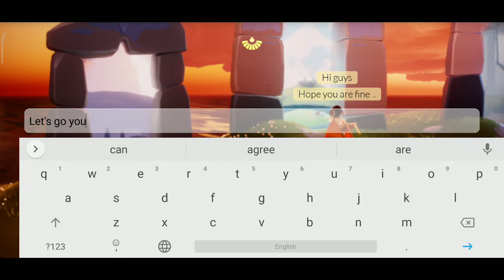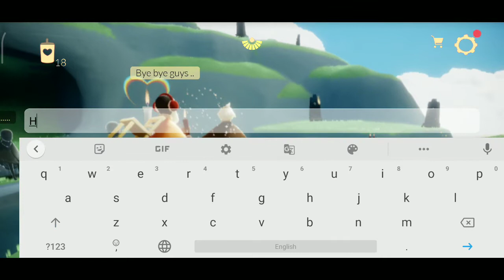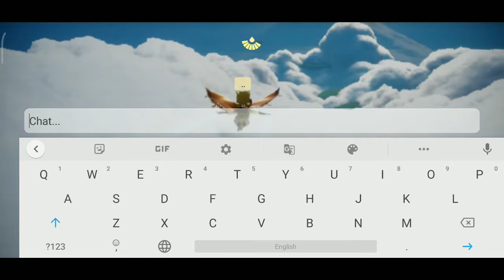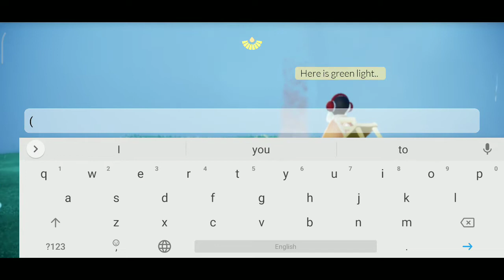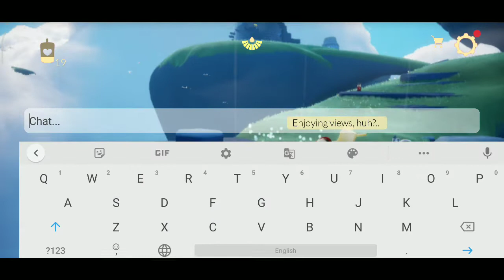A Day in Daylight Praire || Sky: Children of light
Just a normal day at Daylight praire. Just for Fun:)
A small portion...😉